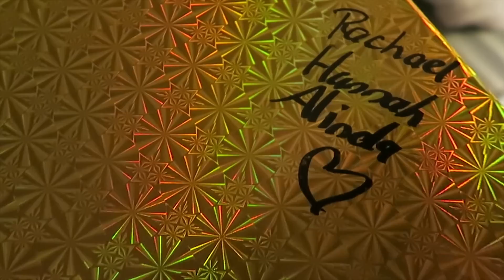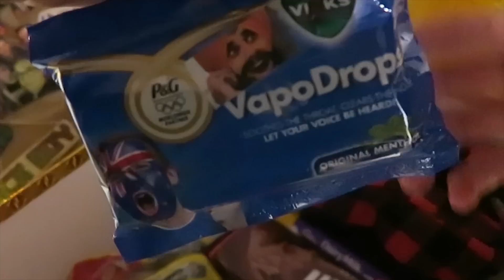Sydney Australia Vlog w/ Lachlan & Vikk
Me and Vik weere in Sydney Last weekend with Tube Heroes! Have a look at what we got up to!